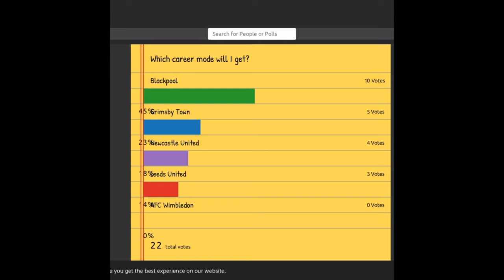FIFA 17 CAREER MODE RESULTS!